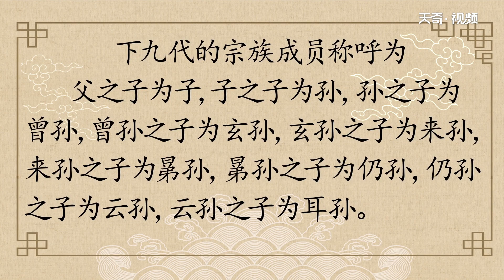玄孫的兒子稱呼什么 玄孫的孫子叫什么